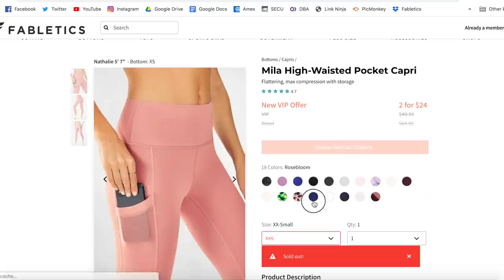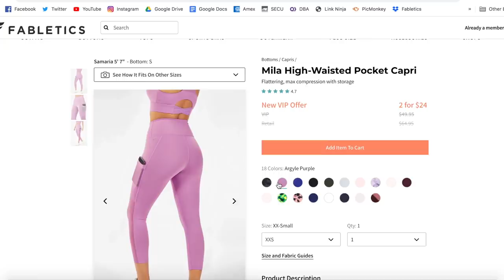I Tried 30 Days of Boxing & Here's What Happened...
FINALLY here with my 30 days of boxing challenge video! I love watching other "I Tried ___ for 30 Days" vids & thought it'd be fun to take on this challenge for myself to develop more self-discipline & get stronger. Here's what happened... (US)

A HUGE thank you to Dillan Ostrom (IG @dillanostrom) for helping with this video. Go take his class at Rumble LA!